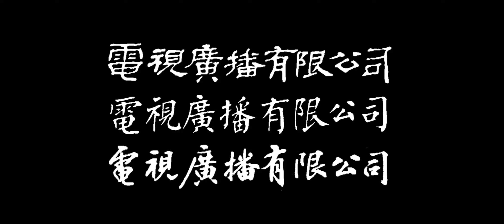电视广播有限公司（隶书，楷书和行书）